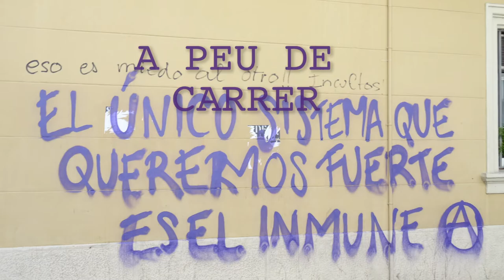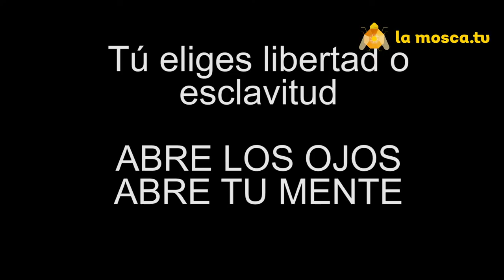A peu de carrer 7. La bodega del Ràfel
Les veus del dia a dia silenciat...recuperem els carrers...entrevista